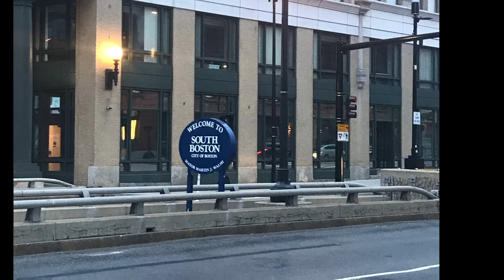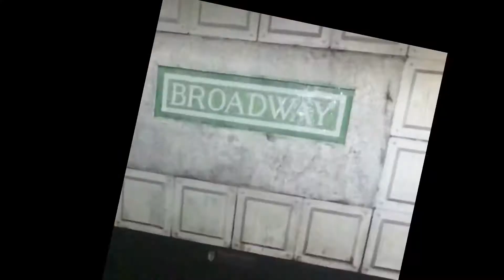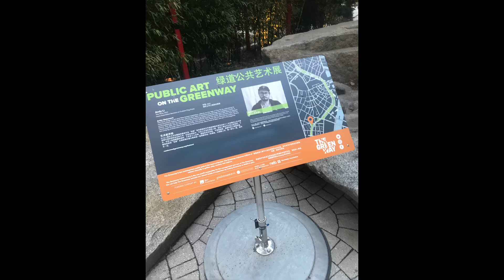First time on a Subway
Being up north I feel like you have to ride the subway to have the full experience￼.